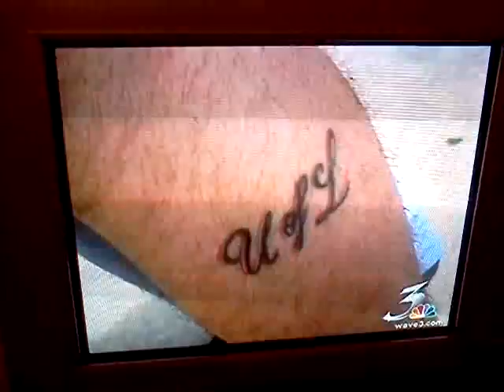Me on wave 3 news talking about rick patino